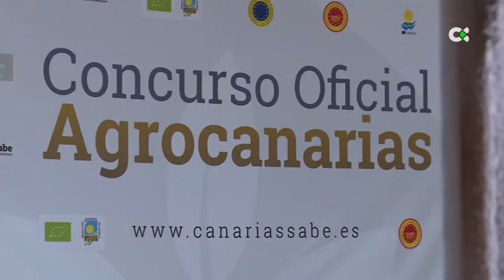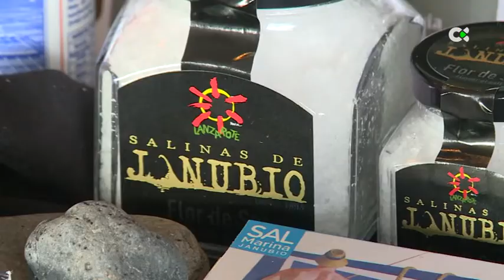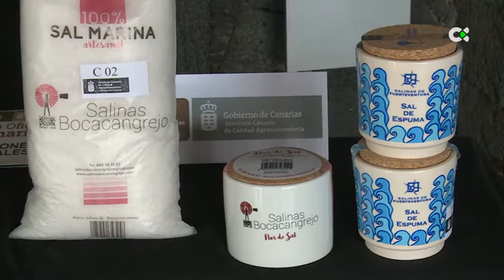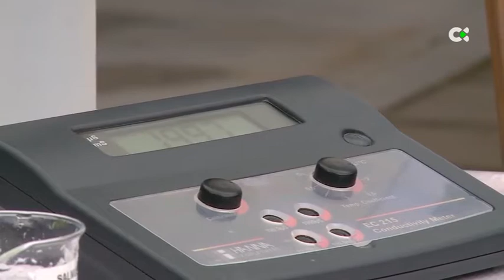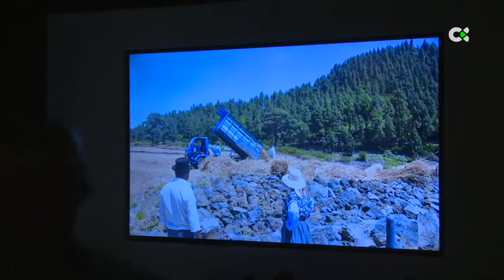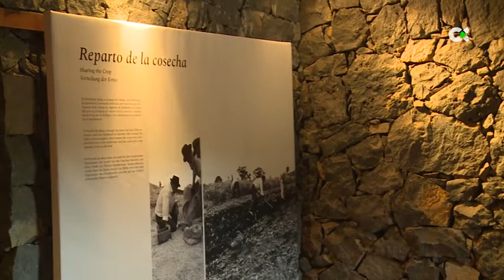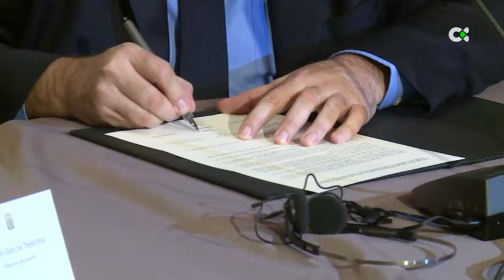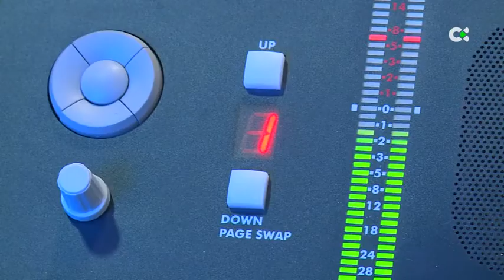Canarios de Campo y Mar | ep.12 - 20/01/19